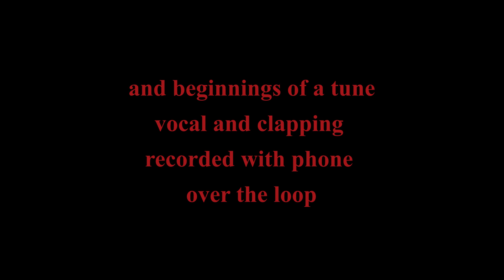If You Only Knew - beginnings of songwriting project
fooling around with looper and messing around with voice over top.  I think I like where this might lead.  I hope it'll keep my interest so I'll finish it.